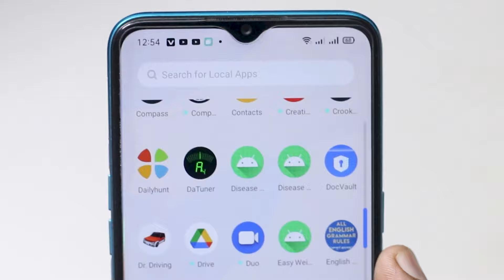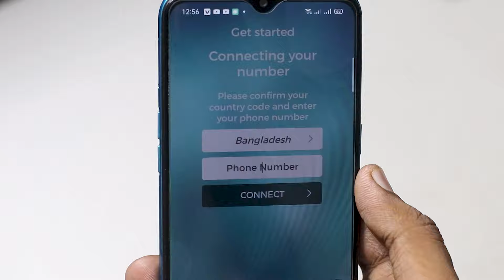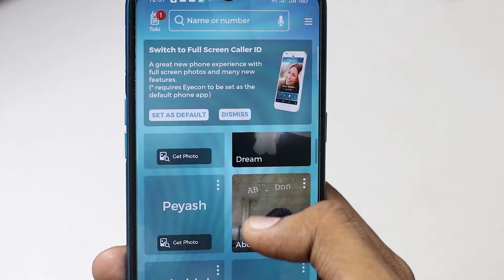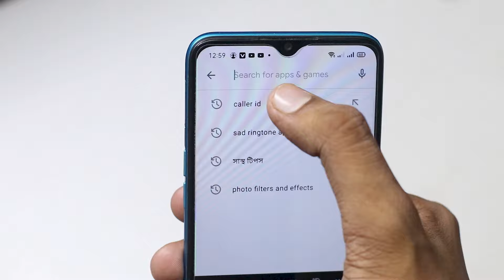একা গোপনে দেখুন - How To Use Eyecon App Bangla | Best App For Android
Eyecon caller id calls phone book & contacts. eyecon caller id. eyecon caller id & spam blocker. eyecon caller id calls and phone contacts. eyecon caller id number finder. eyecon caller id app. eyecon caller id & spam block. eyecon caller id setting. eyecon caller id call recorder & phone contacts. eyecon caller id delete. eyecon caller id kya hai. best app for android tv.  best app for android phone. best app for android 2023. android. android apps.  best android apps. best android apps. top android apps. top apps.

Boost Anything you want! Sent your sponser proposal by : Mail